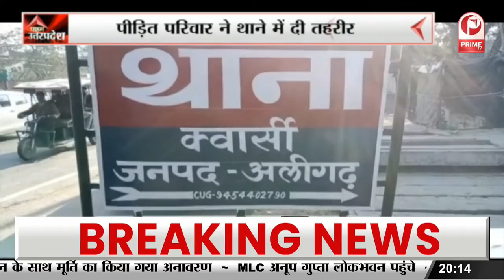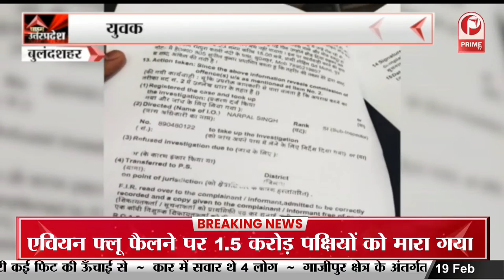नीतीश कुमार पर गिरिराज सिंह का तंज || Prime Tv